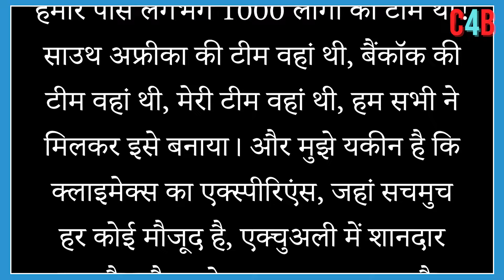SINGHAM AGAIN:Rohit Shetty Reveals 1000 People Have Worked In Singham Again Climax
Rohit Shetty Reveals 1000 People Have Worked In Singham Again Climax: It Has Turned Out Really Well...